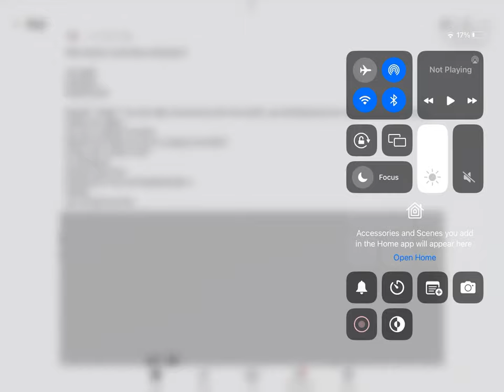Lines for Kat